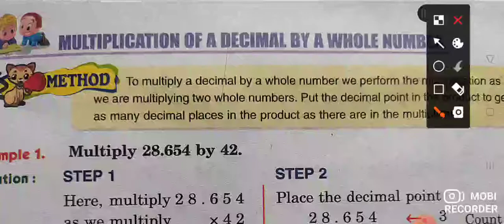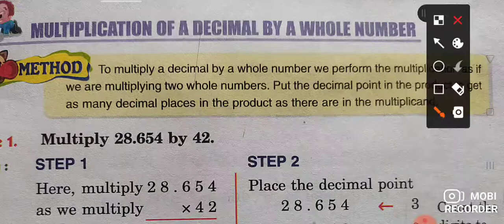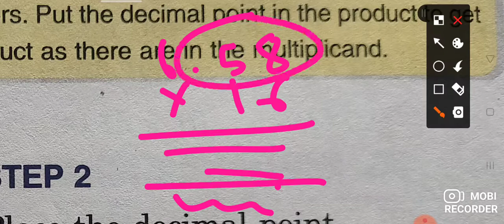how to multiply decimal number and whole number//5th maths